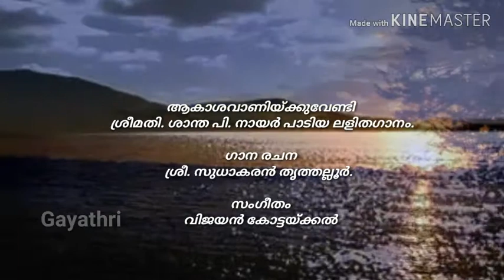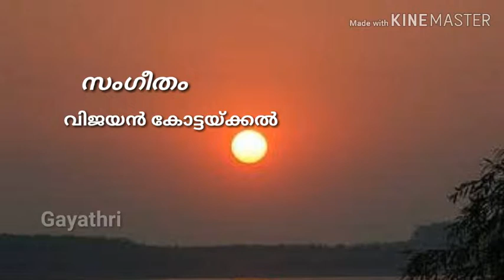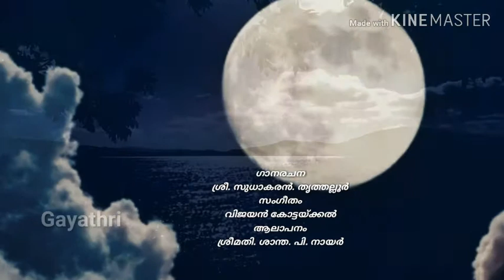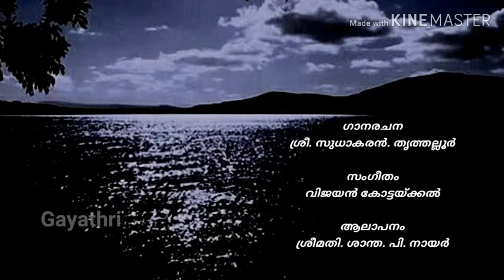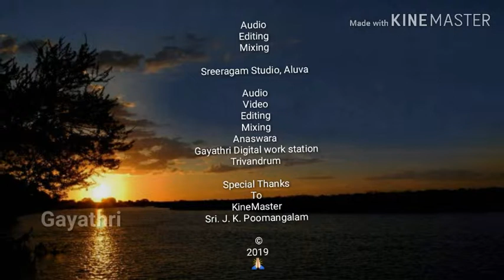മലയും കാടും പുഴയും തോടും |Malyum Kadum.Vijayankottackal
Malayum kadum
ശാന്ത.പി.നായർ പാടിയ ലളിതഗാനം. സംഗീതം:-വിജയൻ കോട്ടയ്ക്കൽ
ഗാനരചന
ശ്രീ. സുധാകരൻ. തൃത്തല്ലൂർ
സംഗീതം
വിജയൻ കോട്ടയ്ക്കൽ